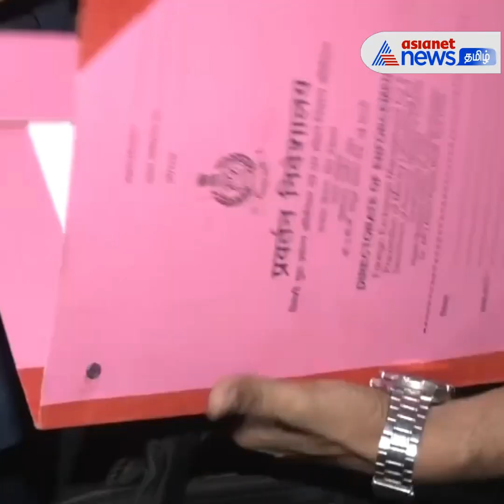🔴அமலாக்கத்துறையால் கைது செய்யப்பட்ட டெல்லி முதல்வர்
🔴திடீரென்று அமலாக்கத்துறையால் கைதுசெய்யப்பட்ட டெல்லி முதல்வர்